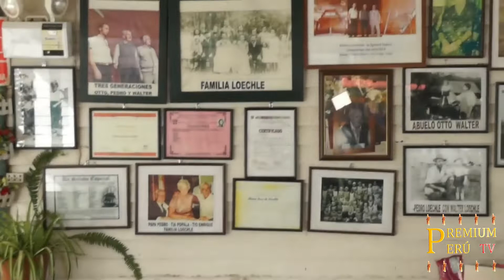HOSPEDAJE "EL COLONO" EN OXAPAMPA - ENTREVISTA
Av. San Martin cdra. 11 s/n Pasaje Los Claveles (244,45 km)
19231 Oxapampa - Cel. 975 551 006

HospedajeElColono Oxapampa OXA OXAPAMPA COUNTRY FEST Oxapampa Reserva de Biosfera
Oxapampa INFO OXAPAMPA OXA Viajando Por Oxapampa
Oxapampa Perú Oxapampa, Pasco, Peru Oxapampa Perú Hospedaje el Colono